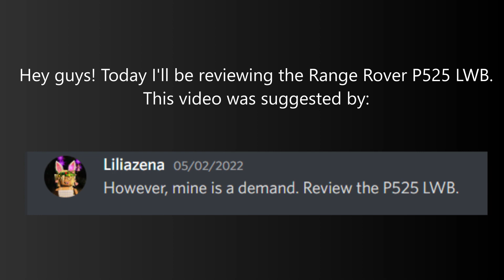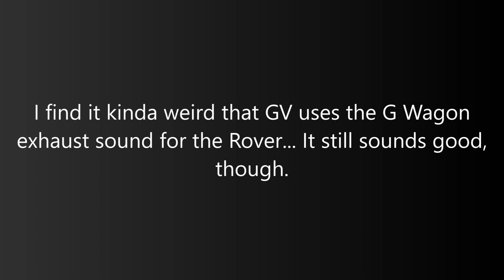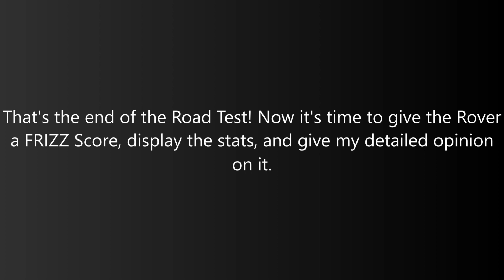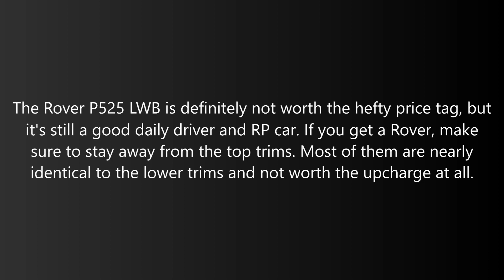The 2022 Range Rover P525 LWB is a GORGEOUS RP Car! | Greenville Roblox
The 2022 The TerrainTraveller P525 LWB (Land Rover Range Rover) is a luxury 4x4 in Greenville. It's a clear status symbol, showing that you have a lot of money in the bank if you can afford all of those repairs... It has a GORGEOUS design, plenty of trims to choose froms, and pretty color options. But is that enough to make it worth it? Let's find out!

This video was suggested by Liliazena.

If you suggested a video, don't fret; it's coming soon! I have a long list of suggestions, but yours IS on there.

My Setup Specs:
PC: Lenovo IdeaPad L340-15IRH Gaming Laptop
CPU: Intel Core i5-9300HF
Graphics Card: NVIDIA GeForce GTX 1650
SSD: 512 GB
HDD: 2 TB
RAM: 8 GB

Music Used in this Video:

Song:   Good Morning
Artist:   LAKEY INSPIRED
Album:   Good Morning
License Type: Standard License

Song:   City of Angels
Artist:   LAKEY INSPIRED
Album:  City of Angels

Timecodes
0:00 - Intro
0:13 - Acceleration
0:41 - Handling
0:54 - Maneuverability
1:00 - Braking
1:11 - Sounds & Lighting
1:43 - AEB Test: Rear
1:52 - AEB Test: Sideswipe
2:03 - AEB Test: Crossing Vehicle
2:11 - AEB Test: Pedestrian
2:22 - AEB Test: Crossing Pedestrian
2:30 - AEB Test Dummy Shoutout
2:40 - End of Road Test
2:47 - FRIZZ Score
2:53 - Stats
3:01 - Thoughts on the Rover
3:14 - Outro